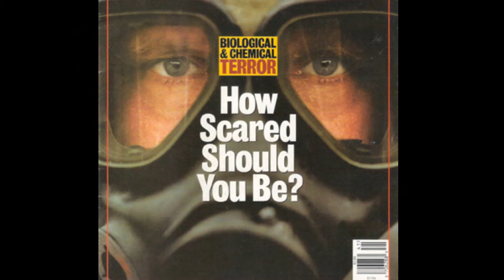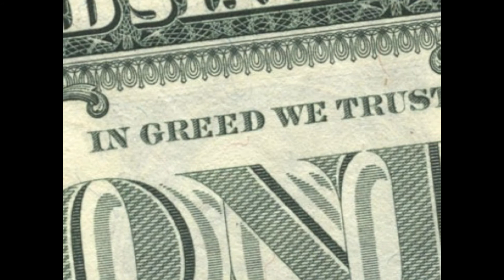Fuck It. - Sasha Dunn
This song is one of pure rebellion and is set towards the media overlords. I try to encapsulate the state of the world from my point of view. The instrumentals came from Lil Wayne's song Fuck today. I would suggest people to try and look beyond the expletives and see the depth and seriousness of what is being said and why its being said. If  you like it show support and bravery by sharing this video and song.